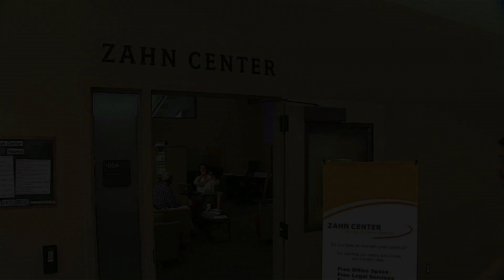Leadership Starts Here: Cathy Pucher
Cathy Pucher is the director of the Zahn Innovation Center, a commercial and social incubator that supports SDSU innovators and aspiring entrepreneurs — students, faculty and staff from any major or department on campus — as they transform their ideas into companies.